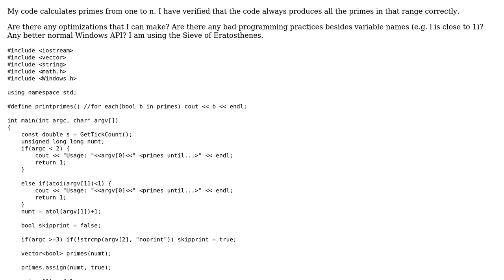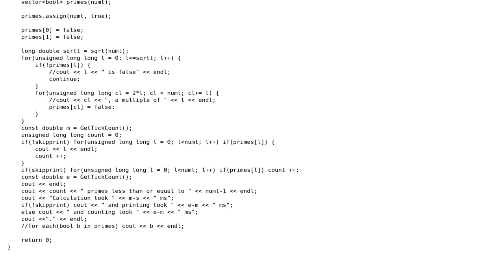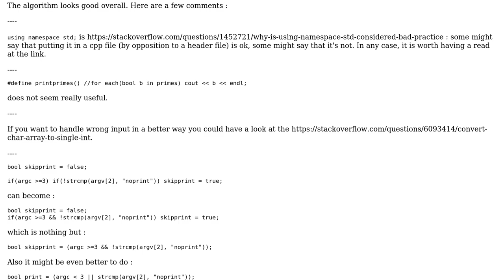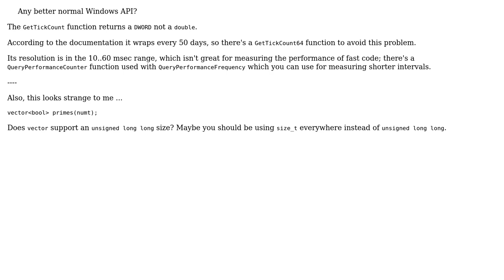Code Review: Prime generator from one to n (2 Solutions!!)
Code Review: Prime generator from one to n

With thanks & praise to God, and with thanks to the many people who have made this project possible! | Content (except music & images) licensed under CC BY-SA | Music | Images & others | With thanks to user SylvainD user nimsson user Jamal user ChrisW and the Stack Exchange Network Trademarks are property of their respective owners. You are responsible for your own actions.